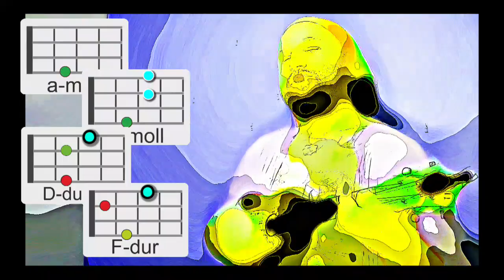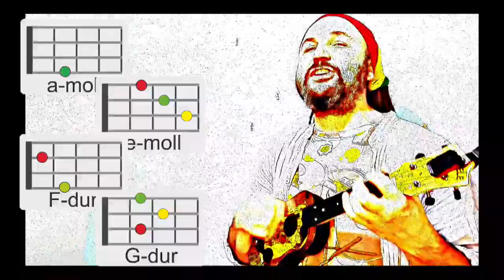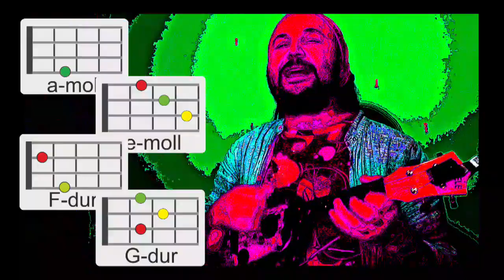DŻEM "Jak malowany ptak" UKULELE cover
piosenka "Jak Malowany Ptak" zespołu Dżem (Rysiek Riedel i spółka)
wykonanie ("cover") na ukulele

nagranie to fragment dłuższego odcinka typu "tutorial" z nauką tej piosenki krok po kroku; film dostępny tutaj

tonacja: a-moll (oryginalna)

chwyty / akordy:
przygrywka/zwrotka: a a7 D7 F5
refren: a e F G //x2

tekst / słowa:
(1) Za oknem żywi ludzie, inny wymiar, inne życie.
Czy wiesz, jak ciężko jest
Walczyć z każdym nowym dniem,
Każdej nocy modlić się o bezpieczny, spokojny sen.
Bez nadziei i bez szans spojrzeć w karty mówiąc pas
(ref) Czy przyjmiesz mnie mój Boże,
Kiedy odejść przyjdzie czas?
Czy podasz mi swą rękę?
A może będziesz się bał,
Będziesz się bał...
(2) Za oknem wrzeszczą ludzie,
Szybę stłukł rzucony kamień.
Czy wiesz jak czuję się,
Gdy w objęciach trzymam śmierć?
Gdy wyrok napisany w lekarza oczach szklanych.
Gdy lecą, lecą tak, jak ten malowany ptak.

// proszę o opinię w formie "lajka" ("kciuk w górę") oraz/lub komentarza